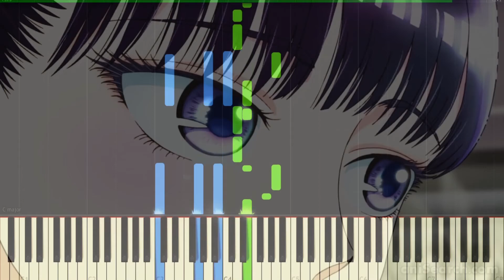Koi wa Amaagari no You ni ED - "Ref:rain by Aimer Piano Arrangement Synthesia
The Ending of Koi wa Amaagari no You ni by Aimer on Piano enjoy :3

Hey guys xD

well the story about this arrangement is  that  this arr is finished since 2 weeks actually i wanted to play it thats why i made it pretty easy and not difficult i also did very much on my own and not ever followed the orginal song i hope u anyway enjoy :3

well i somehow didnt came to play it and now i also lost motivation xDD so i upload it here xD

i also start working now on a new medley  this one will be long and takes a bit time i think 1-2 weeks to arrange and 1-2 months to practice xDD i have listed some songs that i would like to play  but tell me  what you would like to hear from me :3

this will be then my 1k special xDD
Orginal :

by aimer

Piano arrangement : me